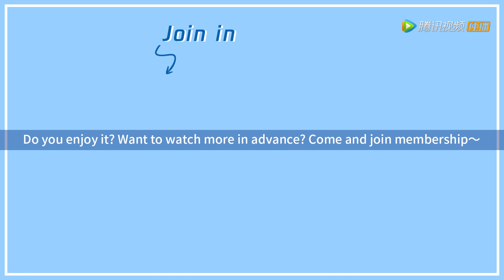EP01 Clip 开局就成婚！曲小檀竟一次娶两位美男？！【双世宠妃3 The Eternal Love S3】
❗Full Version Block in 9 territories:
Thailand, Taiwan, Vietnam, Indonesia, Philippines, India, Malaysia, Japan, South Korea

《双世宠妃3》墨连城登基之后，和曲小檀继续在东岳幸福生活，然而镇魂珠发生异动，导致时空再次被打乱，曲小檀穿越到另一个世界，此时她发现墨连城已经丧失所有前世记忆，为了挽回失忆的爱人，曲小檀将开启新的追爱之旅。
☞主演：邢昭林、梁洁、方逸伦、孙艺宁、周紫馨、陈靖可